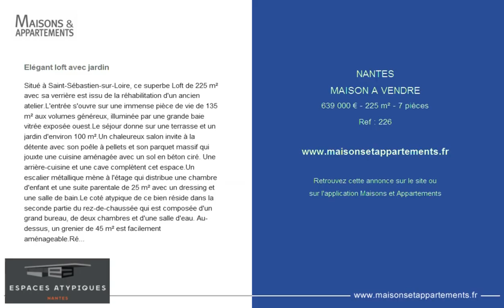NANTES - MAISON A VENDRE - 639 000 € - 225 m² - 7 pièces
Référence : 226

Elégant loft avec jardin
Situé à Saint-Sébastien-sur-Loire, ce superbe Loft de 225 m² avec sa verrière est issu de la réhabilitation d'un ancien atelier.L'entrée s'ouvre sur une immense pièce de vie de 135 m² aux volumes généreux, illuminée par une grande baie vitrée exposée ouest.Le séjour donne sur une terrasse et un jardin d'environ 100 m².Un chaleureux salon invite à la détente avec son poêle à pellets et son parquet massif qui jouxte une cuisine aménagée avec un sol en béton ciré. Une arrière-cuisine et une cave complètent cet espace.Un escalier métallique mène à l'étage qui distribue une chambre d'enfant et une suite parentale de 25 m² avec un dressing et une salle de bain.Le coté atypique de ce bien réside dans la seconde partie du rez-de-chaussée qui est composée d'un grand bureau, de deux chambres et d'une salle d'eau. Au-dessus, un grenier de 45 m² est facilement aménageable.Résolument contemporain et élégant, ce loft est une véritable petite perle baignée de lumière et de tranquillité au sud de Nantes.Trois places de parking.Accès bus et gare SNCF à pied, Golf , Equitation et école de musique à 5 minSans copropriété